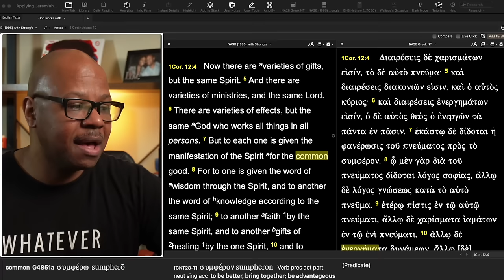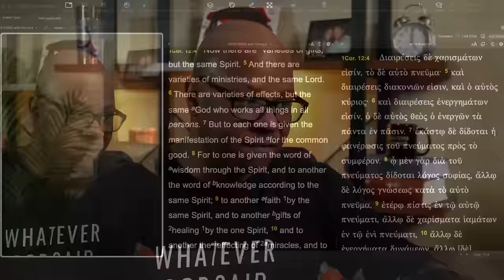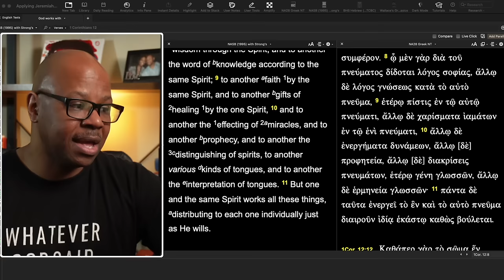How are Spiritual gifts given?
How to get Spiritual Gifts?